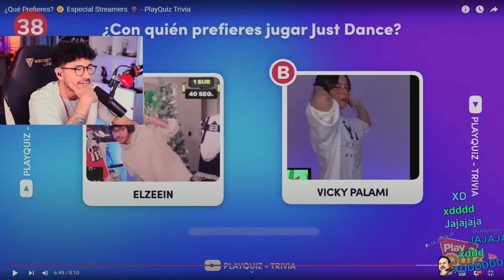ZEIN reacciona a su aparicion BAILANDO con VickyPalami en Playquizz